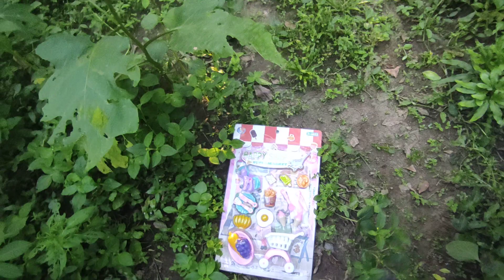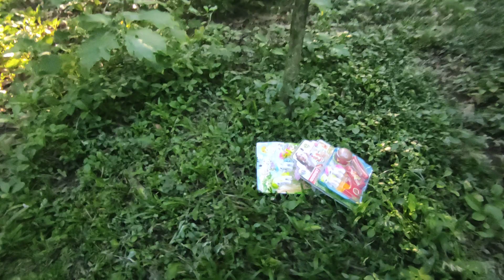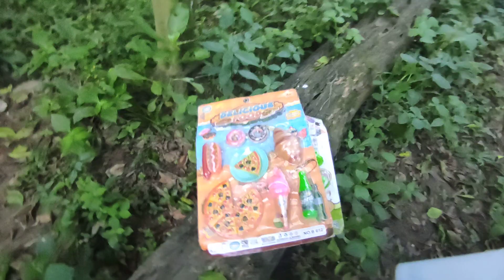Buscando una comida para cocinar comida en miniatura bebida de comida cocina cocina pony barbie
Mencari Mainan Masak masakan makanan miniatur minuman dapur kuda poni boneka barbie es krim donat एक खाना पकाने के खिलौना भोजन लघु भोजन पेय रसोई रसोई रसोई टट्टू बार्बी आइसक्रीम डोनट की तलाश में Looking for a cooking toy food miniature food drink Kitchen Kitchen Kitchen Pony Barbie Ice Cream Donut Procurando por um brinquedo de brinquedo com comida em miniatura bebida cozinha cozinha pônei barbie sorvete donut Ищу кулинарную игрушку для игрушек миниатюрные продукты напитки кухня кухня пони Пони Барби Мороженое пончик 料理おもちゃの食品ミニチュアフードドリンクキッチンキッチンポニーバービーアイスクリームドーナツを探しています Buscando una comida para cocinar comida en miniatura bebida de comida cocina cocina pony barbie rosquilla Auf der Suche nach einem Kochspielzeug Food Miniature Food Getränk Küche Küche Pony Pony Barbie Ice Cream Donut کھانا پکانے کا کھلونا کھانا منیچر فوڈ پینے کے باورچی خانے کے باورچی خانے کے پونی باربی آئس کریم ڈونٹ Tìm kiếm một món đồ chơi nấu ăn thu nhỏ đồ ăn uống thực phẩm nhà bếp nhà bếp nhà bếp pony barbie kem bánh rán Bir yemek oyuncak gıda minyatür yemek içeceği mutfak mutfak mutfak midilli barbie dondurma çörek arıyorum Naghahanap para sa isang laruang laruan ng pagkain na miniature na pagkain inumin kusina kusina pony barbie ice cream donut À la recherche d'un jouet de cuisine aliment miniature gastronomie cuisine cuisine cuisine poney barbie glace crème beignet 요리 장난감 음식 미니어처 음식 음료 부엌 부엌 부엌 조랑말 바비 아이스크림 도넛 تبحث عن لعبة طبخ طعام مصغرة طعام شرب المطبخ المطبخ المطبخ المطبخ باربي آيس كريم دونات Alla ricerca di un cibo da cucina per cibo in miniatura in miniatura bevanda cucina cucina cucina pony barbie gelato ciambella กำลังมองหาของเล่นทำอาหารอาหารขนาดเล็กเครื่องดื่มห้องครัวห้องครัวห้องครัวห้องครัวม้าบาร์บี้ไอศครีมโดนัทโดนัทโดนัท একটি রান্না খেলনা খাবার ক্ষুদ্র খাবার খাবার পানীয় রান্নাঘর রান্নাঘর রান্নাঘর রান্নাঘর পনি বার্বি আইসক্রিম ডোনাট